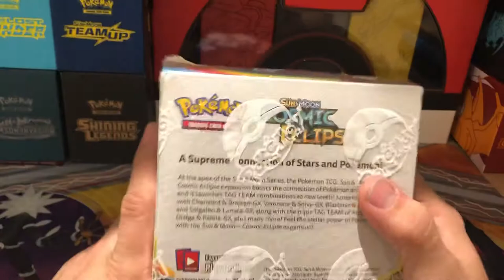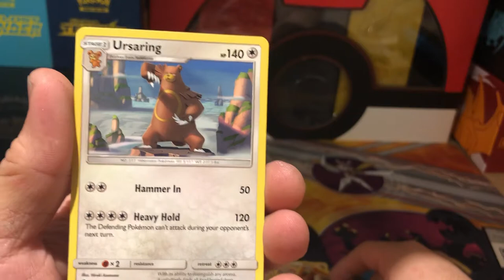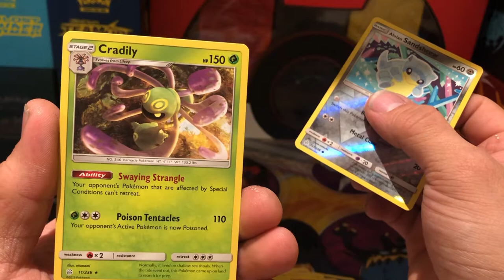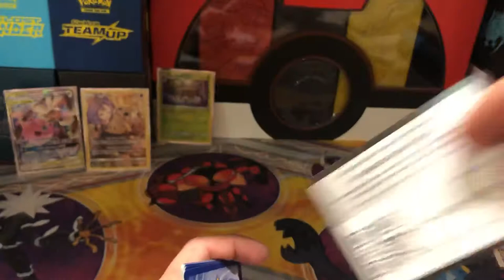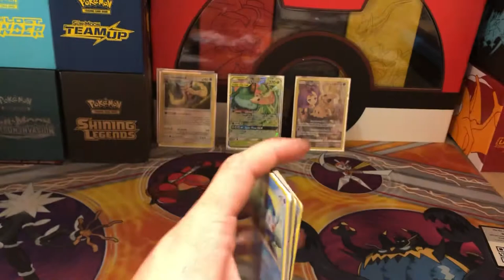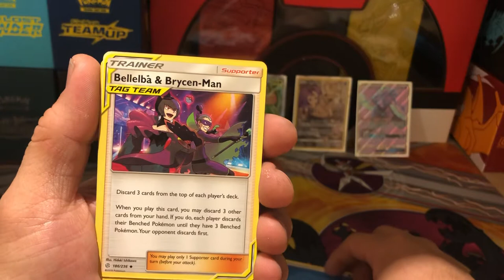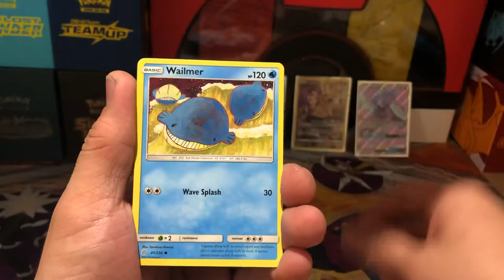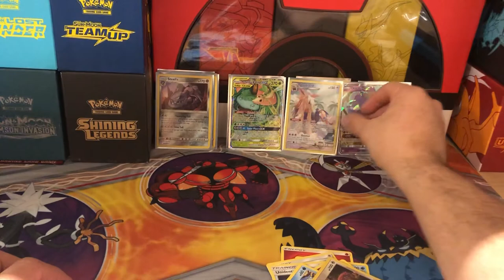New cosmic eclipse booster box opening!! Part1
Thanks for taking the time to come see my videos. I’m still new to this and will improve with time. Also this channel is for fun only and I hope you guys enjoy it as much as I do.